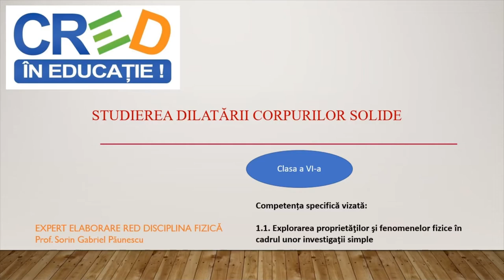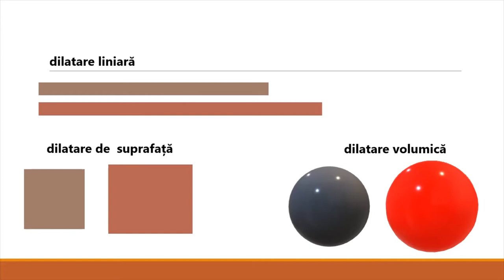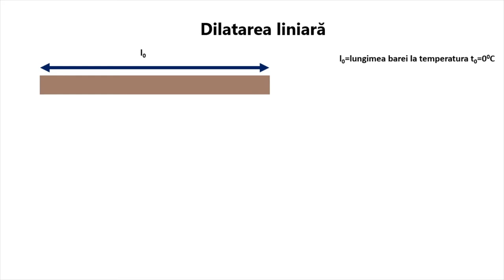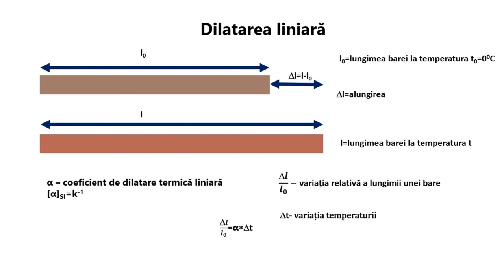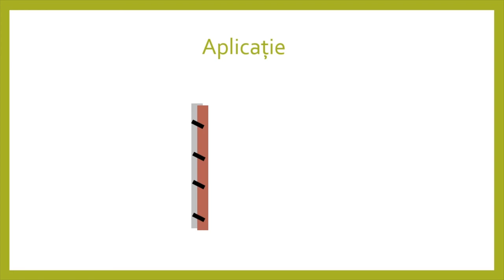Studierea dilatării corpurilor solide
Cuvinte cheie: dilatare solid, pirometru cu cadran, alungire.
Materialul propus se poate folosi în cadrul lecțiilor din unitatea de învățare ,,Fenomene termice prezintă modalitățile în care se pot dilata corpurile solide precum și o aplicație referitoare la coeficienții de dilatare ai metalelor.